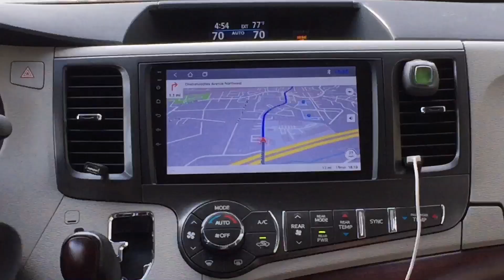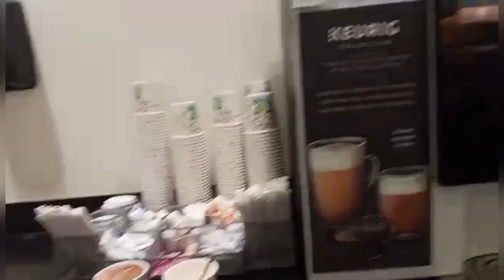Our First car in USA Toyota Sienna XLE// আমরা কি ভুল করেছিলাম //Yeasmin_Akter_PhD_USA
Our First car in USA Toyota Sienna XLE// আমরা কি ভুল করেছিলাম //Yeasmin_Akter_PhD_UuSA

which you need to know
আমেরিকাআসার আগে জানতে হবে
স্বপ্নের দেশ